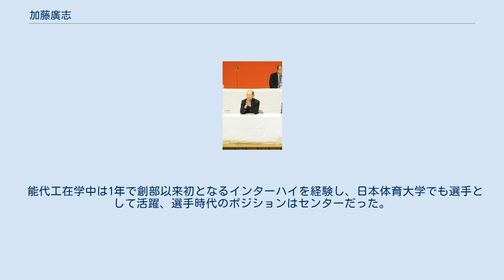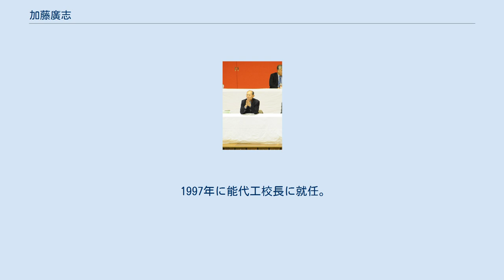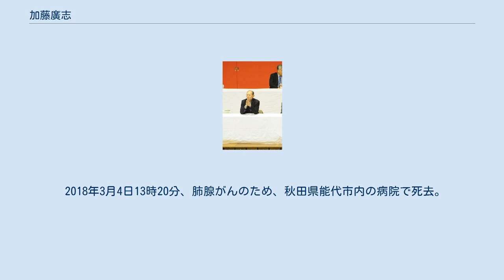加藤廣志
加藤廣志 加藤 廣志（かとう ひろし、1937年4月25日 - 2018年3月4日）は、秋田県山本郡藤里町出身の元高校教諭、バスケットボール指導者。
能代工業高校バスケットボール部の礎を築いた名将として知られる。
 能代工在学中は1年で創部以来初となるインターハイを経験し、日本体育大学でも選手として活躍、選手時代のポジションはセンターだった。
 卒業後は高校教諭となり、母校である能代工に保健体育教員として赴任するとともにバスケットボール部監督に就任。
 4年目で10年ぶり2度目となるインターハイ出場に導き、以降全国大会の常連に定着。
1967年には埼玉国体で初出場初優勝の快挙を成し遂げ、1970年にはインターハイ初優勝にも導いた。
1975年には史上初となる春の選抜（現ウィンターカップ）も合わせた高校三冠、1985年にはインターハイ7連覇を達成。
 1990年、監督職を自身の教え子でありコーチであった加藤三彦に禅譲し勇退。
全国タイトルは33回（ウィンターカップ11回、インターハイ11回、国体11回）にも上る。
 その後は教頭、秋田県立スポーツ会館館長、秋田県教育庁保健体育課課長、秋田県教育庁参事なども歴任。
 1997年に能代工校長に就任。
 1998年に定年退職。
能代山本スポーツリゾートセンターアリナス館長に就任。
 秋田県バスケットボール協会会長、東北バスケットボール協会会長も歴任した。
 2018年3月4日13時20分、肺腺がんのため、秋田県能代市内の病院で死去。
80歳没。